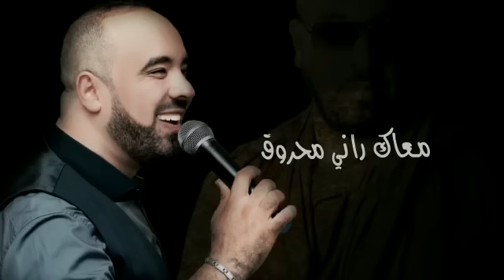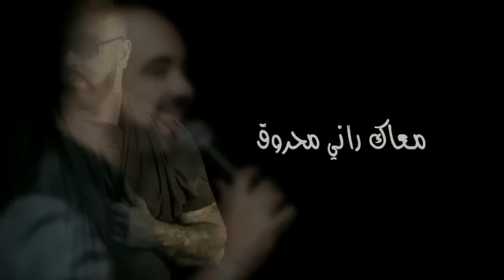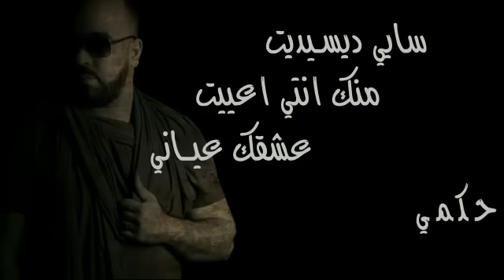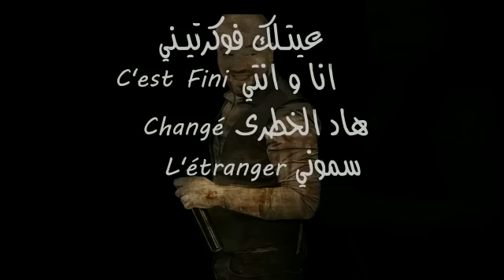Cheb khaled SK et wahidovitch . Khassak psychologue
Parole et Music : wahidovitch